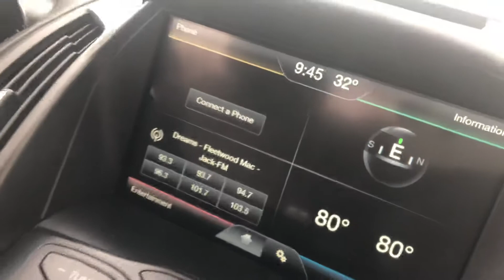2014 Ford Escape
Eco-boost four-wheel-drive automatic transmission power locks and windows cruise control Bluetooth hands-free leather heated seats back up camera multi stage airbags chrome wheels